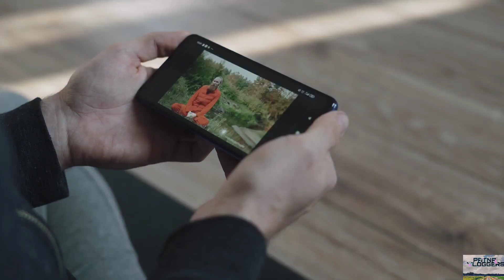Patna Mey Bun Raha Hai Ek Shandaar Township - Sai Creative Enclave.